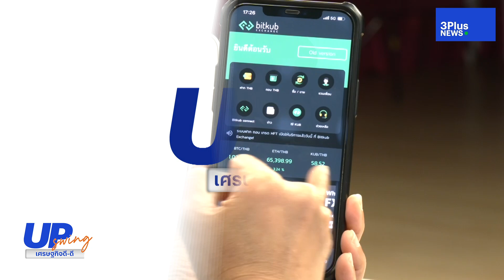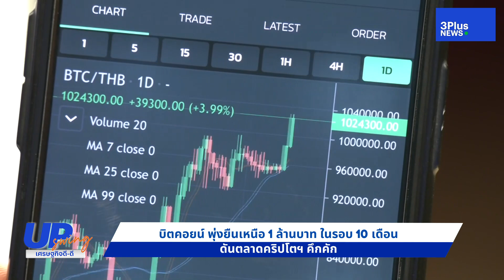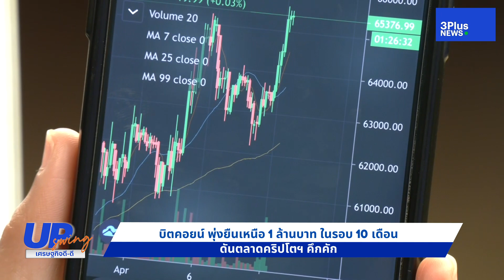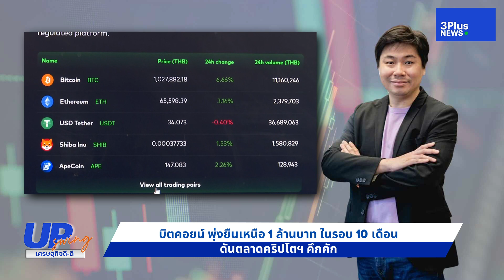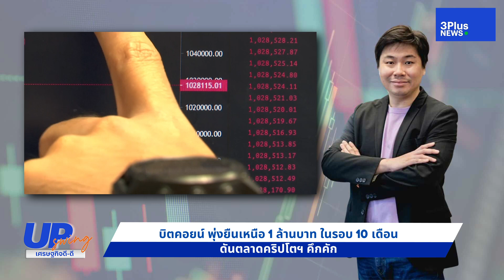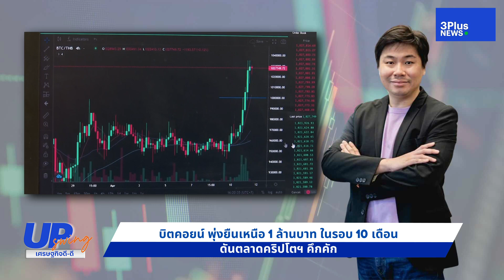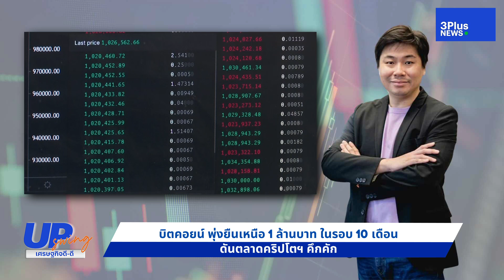UpSwing เศรษฐกิจดี-ดี : บิตคอยน์ขาขึ้น ดันตลาดคริปโตฯ คึกคัก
อัพเดท ข่าวเศรษฐกิจ กับ UpSwingเศรษฐกิจดีดี ประจำวันที่ 12 เมษายน 2566
วิเคราะห์ทิศทางบิตคอยน์ หลังราคาพุ่งขึ้นเหนือระดับ 1 ล้านบาทในรอบ 10 เดือน